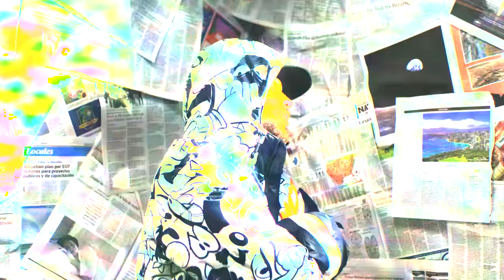With God - Kerr Yen & Chucky73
Chucky 73 & Kerr Yen "With God" Music Video